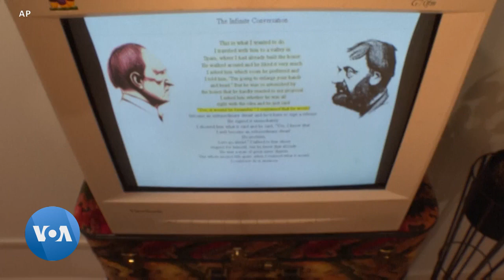Quand l'intelligence artificielle tente de redéfinir le concept d'art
L'intelligence artificielle peut s'entraîner sur une vaste collection d'œuvres d'art numérisées pour produire de nouvelles images. Mais ces images sont-elles vraiment de l'art, et à qui appartiennent-elles ? C'est un débat permanent dans le monde de l'art.